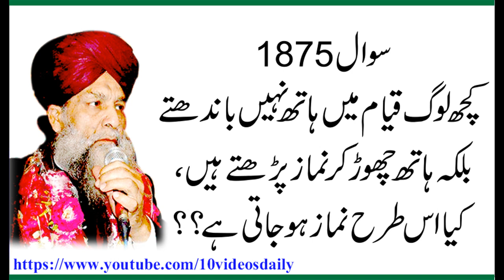1875 Kuch Log Qayam me hath nh band te kia ia tarha namaz ho jati he,Allama Syed Shah Turab ul Haq Q